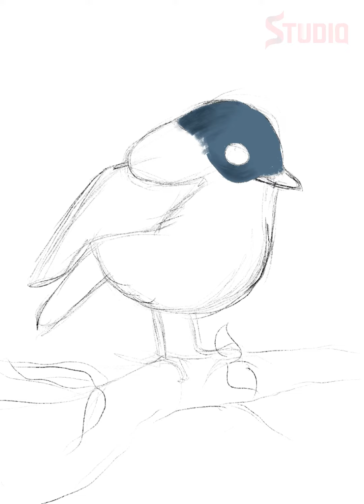Bird Painting Time Lapse